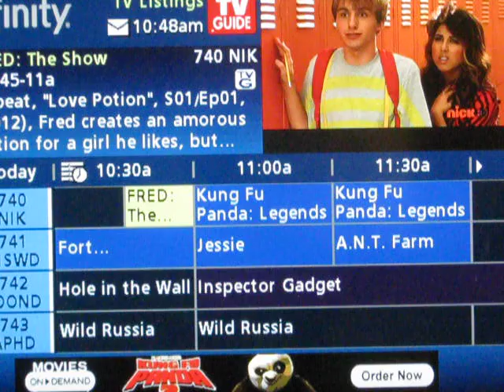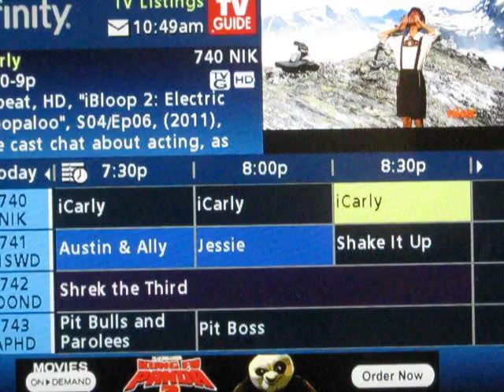fred gets a new tv show ?!?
THE WORLD WILL END IF CONTIUED